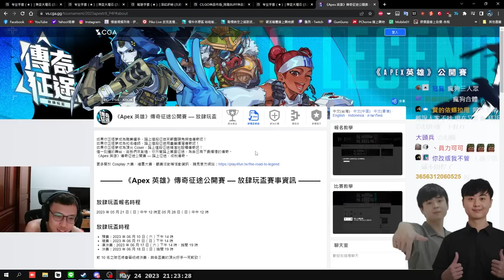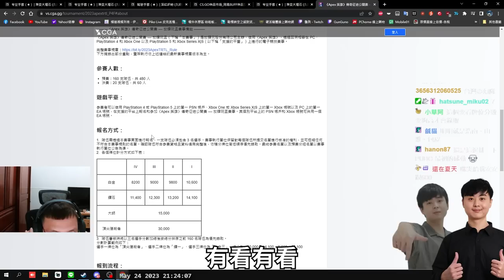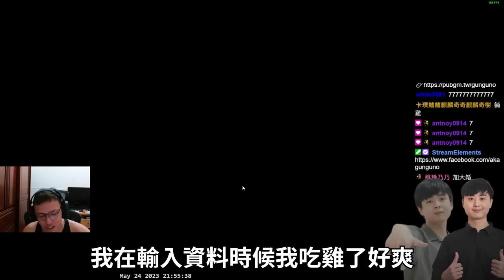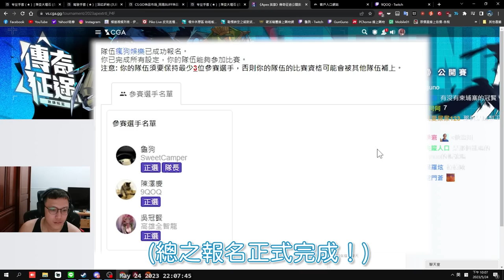放肆玩杯🏆！瘋狗三人突破APEX？兄弟默契吃雞不是問題！ 丨Apex Legends【🔫冠賢🔫 】 by KORO